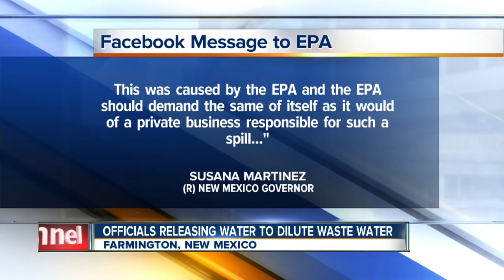Waste water from Gold King Mine reaches New Mexico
The spilled water had cadmium, aluminum, copper and calcium, but their concentration remains unknown.